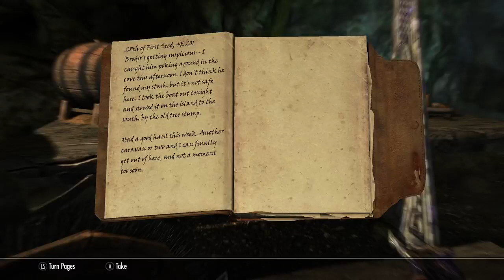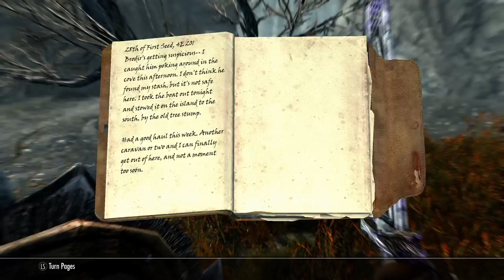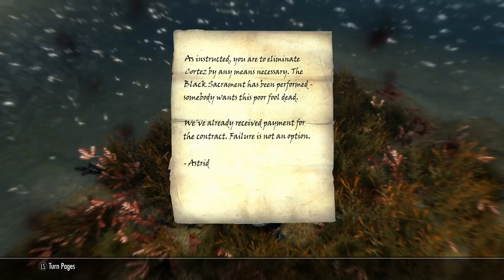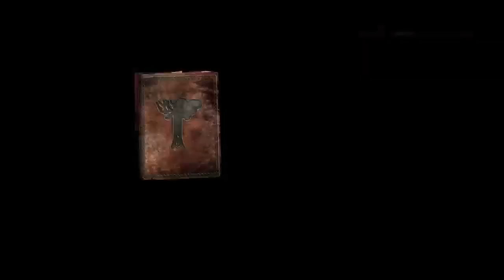Skyrim Special Edition gameplay 87